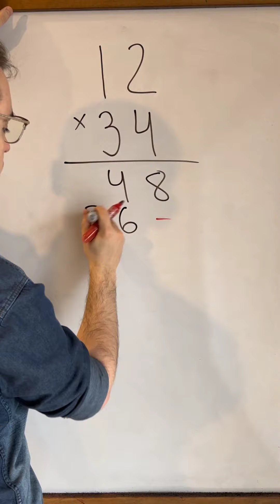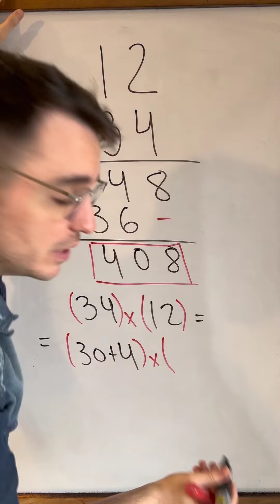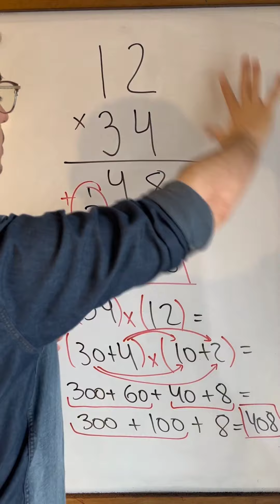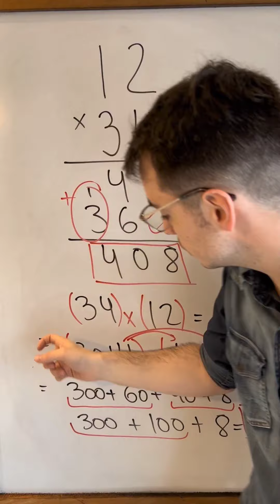El detrás de la multiplicación 🤝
Está lindo